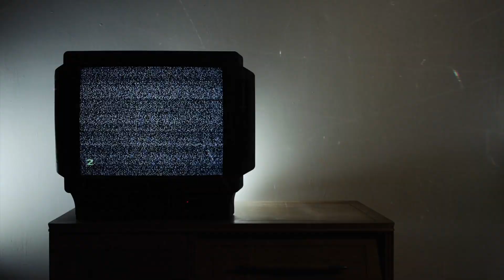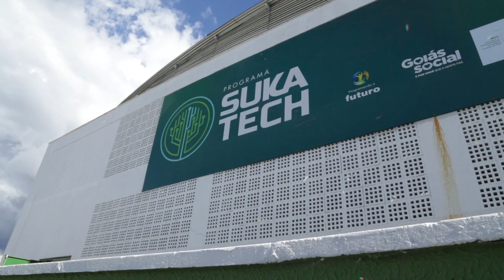Conheça o Programa Sukatech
Você já conhece o Programa Sukatech?

Ele é uma iniciativa da Programando o Futuro e a Secretaria de Ciência, Tecnologia e Inovação de Goiás. Se tornou a referência nacional na gestão de resíduos eletrônicos, inclusão digital e economia circular.